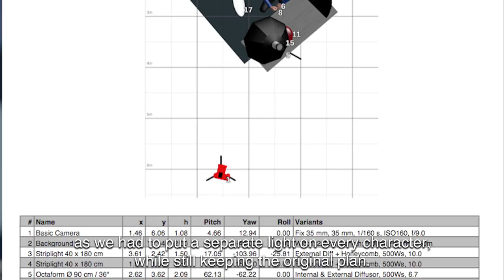WEINERSPHOTO - HBO Aranyélet Behing the scenes (Photo shooting)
HBO Aranyélet / Goldenlife
Behing the scenes (Photo shooting)